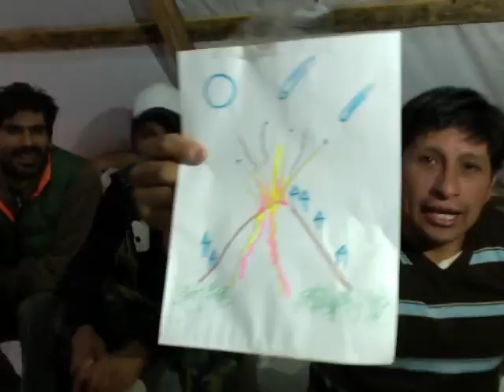Bienvenidos - Claudio Pasten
Aquí encontrarás la información de una forma más personalizada directamente de la montaña, comparte, comenta y aprendamos más de todo lo que nos rodea.